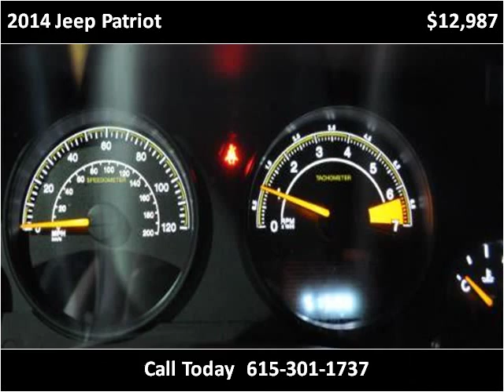2014 Jeep Patriot Used Cars Nashville TN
This 2014 Jeep Patriot is available from Rockstar Motorcars.